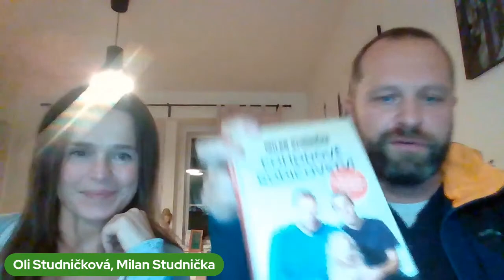Vzteklé děti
Krásný den,
rádi bychom vás dnes pozvali na dnešní večerní povídání o tématu, které trápí mnoho maminek vztek. Nechce vaše dítě jíst či pít ve stejný čas jako zbytek rodiny, v obchodě by nejraději koupilo všechno, sundavá si naschvál čepici, uspáváte a jakmile se zvednete, tak se probudí a začne se vztekat?

Proto pro vás psycholog Milan Studnička a lektorka Oli Studničková Šípková připravili vysílání.